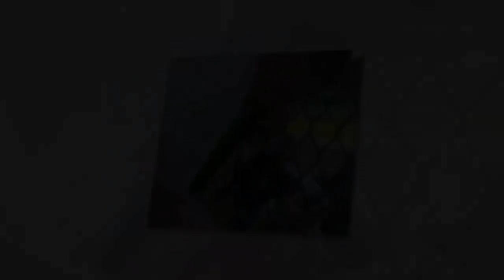Mom Delivers Identical Twin Boys 9 Years Later, She Finds Them Acting Strangely In The Kitchen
In 2005, Dianna Schatzlein-Ahern gave birth to identical twin boys Stevie and Eddie. Starting from a young age in New Haven, Connecticut, Dianna could tell something just wasn’t right.

There were the behavioral issues, like outbursts, mood swings, and compulsiveness. Then there was the insatiable hunger. Both Stevie and Eddie were always hungry, no matter how much food they ate.

Over the years, Dianna took the twins to various doctors and experts. However, no medical professional could figure out what was wrong.

The older the boys got, the stronger and more stubborn they became. Dianna, their hardworking and loving single mother, would often find her boys raiding the kitchen in an effort to consume anything and everything. It got so bad she resorted to locking up refrigerators, cabinets, pet food, and even cleaning products. She now tries limiting them to 1,200 calories a day.

“They’re hungry all the time,” Dianna told the New Haven Register. “I have to make sure they can’t get into the food. If I’m not constantly checking up on them, they will steal food off your plate, at the grocery store they’ll sneak a candy bar in their pocket, they will eat garbage. They’ll eat stuff that’s not even food.”

It wasn’t until around 2014, when the boys were around 9 years old, that doctors finally diagnosed them with a rare condition. Now, Dianna hopes that by sharing her story, she’ll help spread awareness about her beloved sons’ little-known disorder.

Please SHARE this with your friends on Facebook.